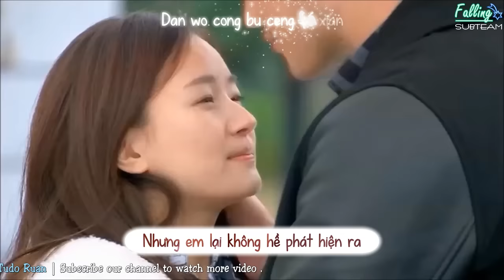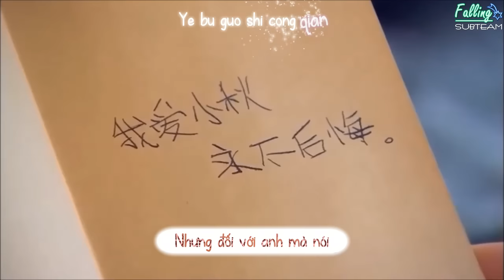[MV] Chuyện cũ của quá khứ - Trịnh Hy Di || Gặp gỡ Vương Lịch Xuyên (Cao Dĩ Tường,Tiêu Tuấn Diễm)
Film : Gặp gỡ Vương Lịch Xuyên|遇见王沥川|Remembering Lichuan
Cast: Cao Dĩ Tường, Tiêu Tuấn Diễm, Lâm Hựu Uy, Liên Khải,...
Bài hát :  Chuyện cũ của quá khứ|從前從前的從前
Ca sĩ: Trịnh Hy Di|鄭希怡
Trans : Py
Others: Tudo Ruan